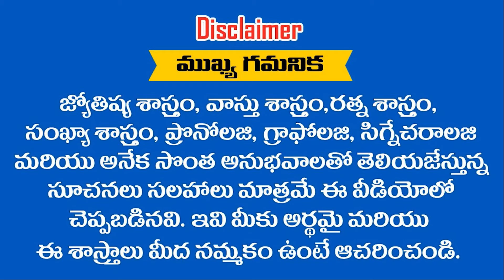కర్కాటక రాశి ఏప్రిల్ మాసఫలాలు అభివృద్ధికి గ్రీన్ సిగ్నెల్ || Ramm Krish Nihan